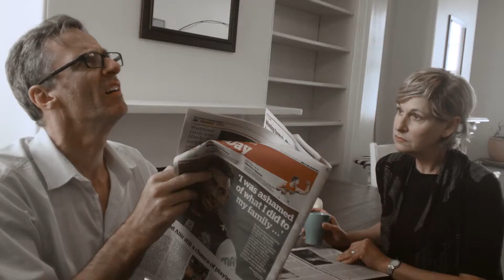The New Untouchables (2016) Sean Burns